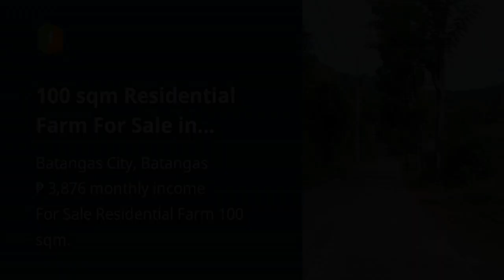100 sqm Residential Farm For Sale in Batangas City Batangas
100 sqm Residential Farm For Sale in Batangas City Batangas